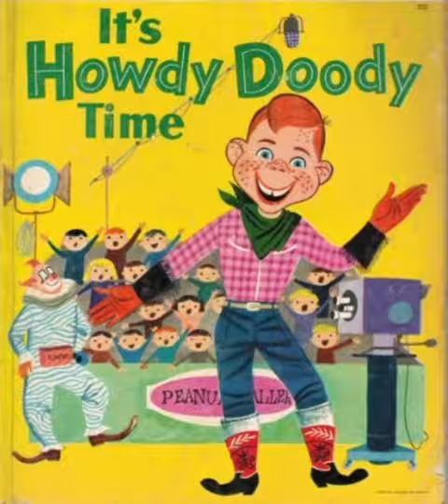It's Howdy Doody Time